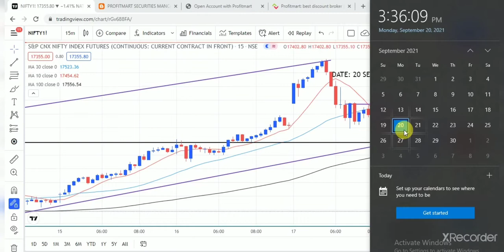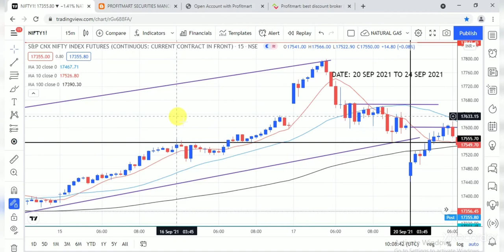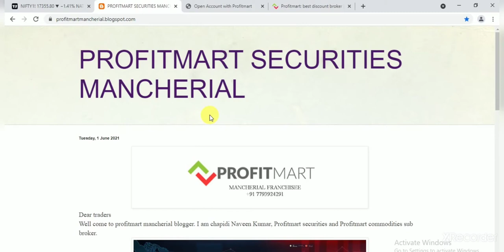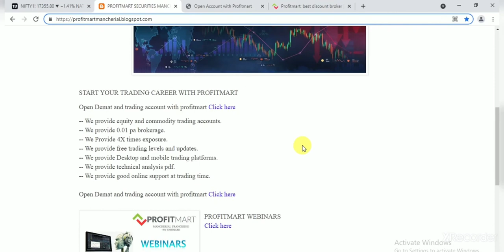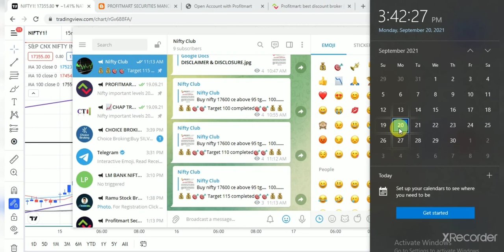Nifty 20 sep 2021 telugu. Profitmart securities mancherial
Open Demat and trading account with profitmart go to my blogger and open Demat and trading account with profitmart

-- We provide equity and commodity trading accounts.
-- We provide 0.01 pa brokerage.
-- We Provide 4X times exposure.
-- We provide free trading levels and updates.
-- We provide Desktop and mobile trading platforms.
-- We provide technical analysis pdf.
-- We provide good online support at trading time.